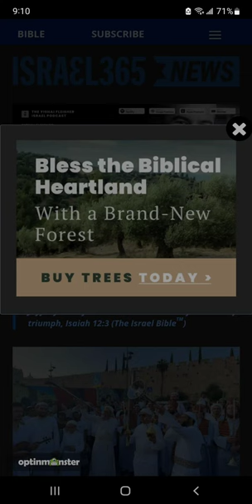Joseph Martelli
Reenactment of the Water Libation held to prepare for the Third Temple